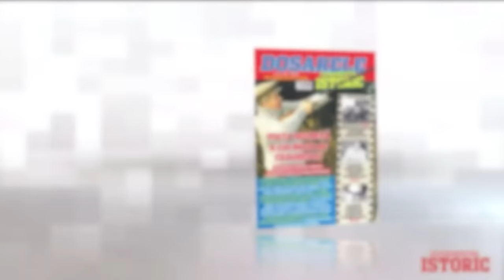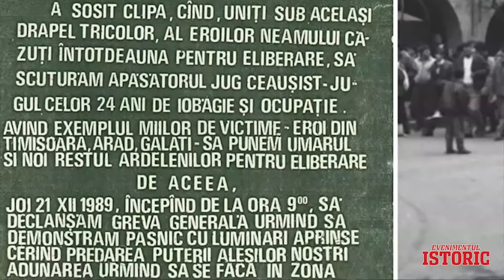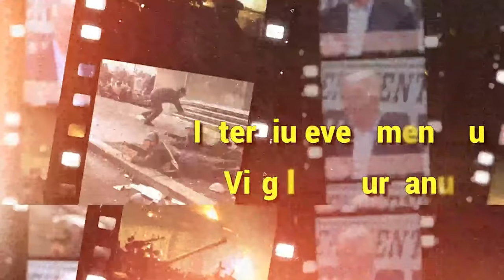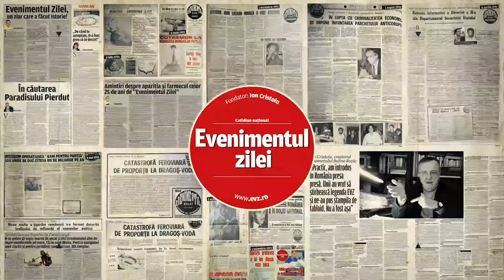32 de la 22. Cine-a tras în noi?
Au trecut 32 de ani de la ziua considerată decisivă pentru victoria Revoluţiei Române din decembrie 1989. Şi tot nu ştim ce s-a întâmplat atunci cu adevărat, şi tot n-avem vinovaţi traşi la răspundere pentru vieţile pierdute în acele zile. Robert Turcescu lansează provocarea unui dialog frontal despre Decembrie '89 cu Doru Mărieş, preşedintele Asociaţiei 21 Decembrie. Un podcast pentru cartea de istorie, de la 12.00, live, pe pagina de Facebook evz.ro şi pe canalul de YouTube EVZ-Capital.